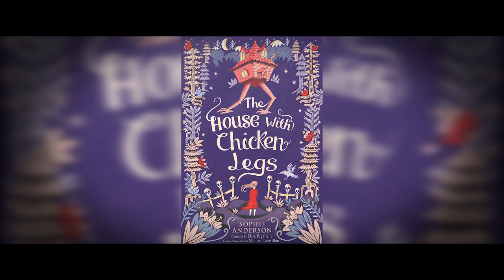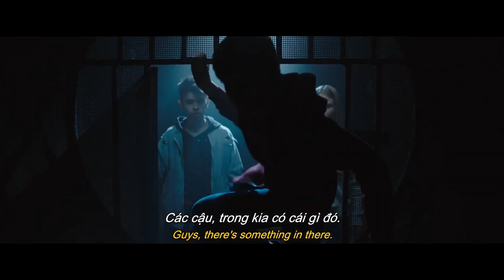ความรู้สึกหลังดู หนังผีรัสเซียจากตำนานผีนับ100 ปี Baba Yaga [ หนอนหนังติดเรท ]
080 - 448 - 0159